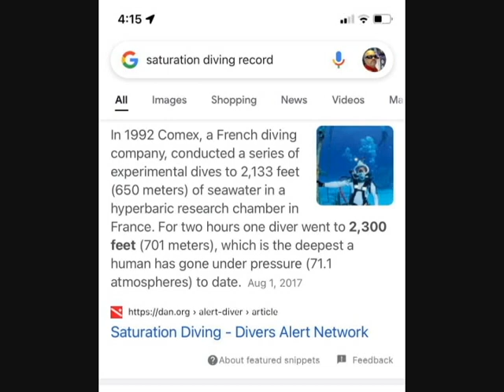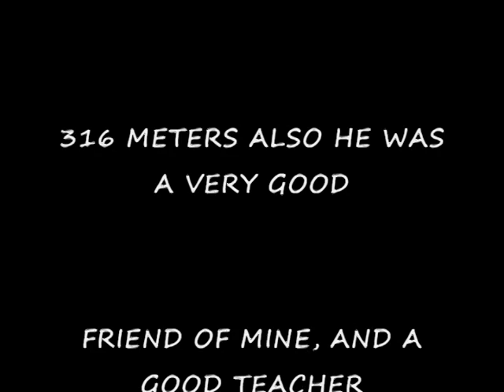Saturation diving of deepest dive ever performed at 320 m /1050 ft./mergulho record mundial video 2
ENGLISH
In 1990 brazilian divers started working at 320 meters deep / 1050 ft. In that second video Fred Nery, a veteran saturation diver, shares vivid memories from life offshore.
Real stories.Real dives.Whether you're a diver, a student, or just curious about this extreme profession, this video is for you.
PORTUGUES
Neste segundo video,Fred Nery, mergulhador profundo, compartilha memórias marcantes da vida no mar.
Historias reais, mergulhos reais, pressões reais.
Se voce e mergulhador, estudante, ou apenas curioso sobre essa profissão extremasse video e pra voce.